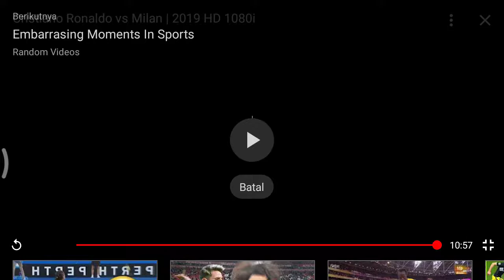Final liga seri A _ AC MILAN VS JUVENTUS 0-1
Cristian Ronaldo juara pertama kali bersama juventus